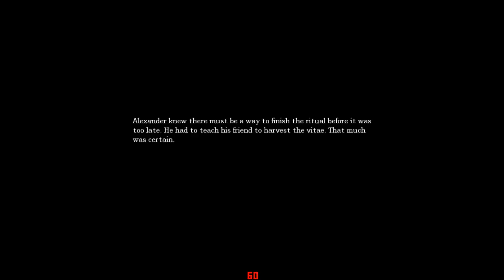'Amnesia: The Dark Descent' Chapter 9: Out Of The Kitchen And Into The Sewers